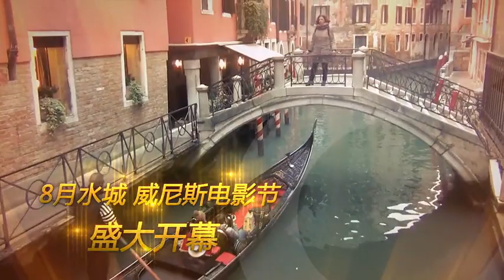谢霆锋曝高圆圆拍戏糗事 提张柏芝装傻回避